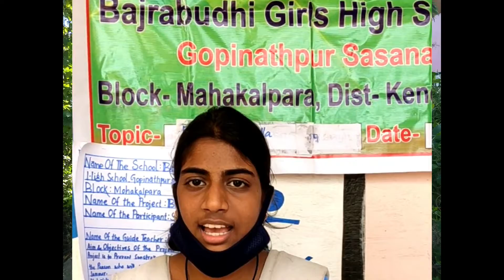Science Exhibition ॥ Toy and Technology ॥ Eco friendly material ॥ ବିଜ୍ଞାନ ମେଳା ॥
Science Exhibition,Toy making technology,eco friendly material, Breeze umbrella.
It is a very good useful project.